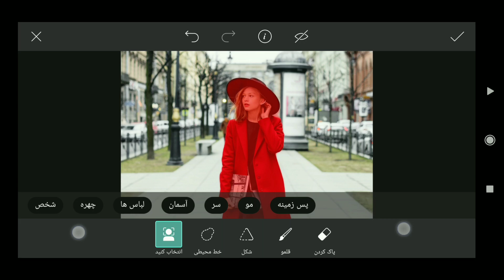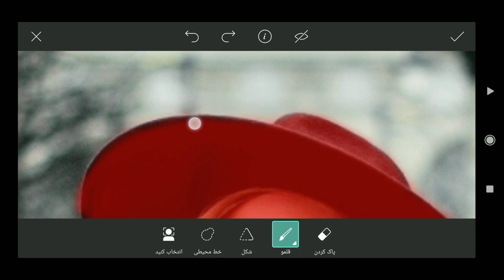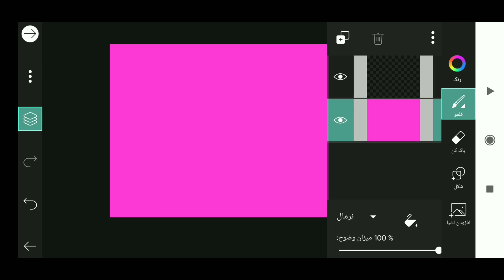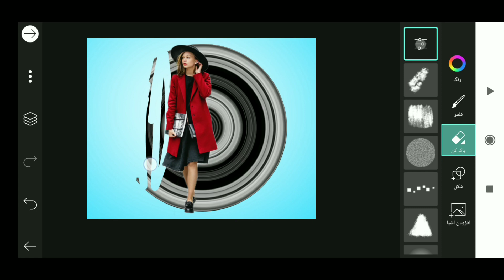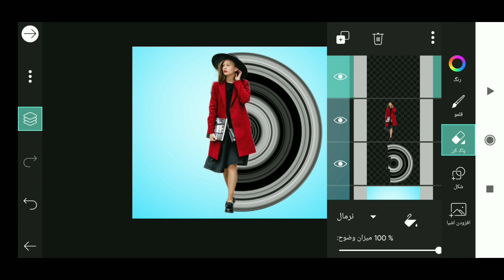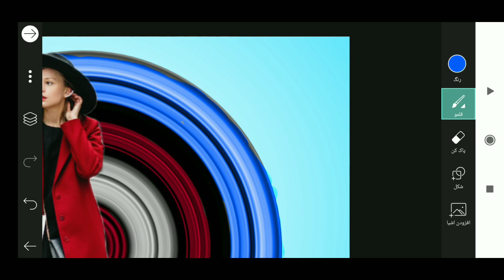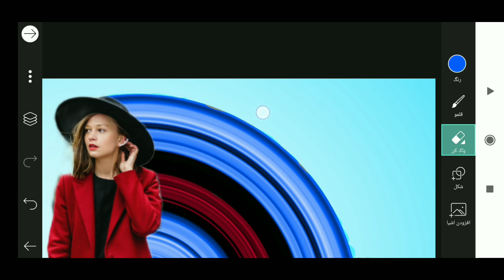Photoshop with mobile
سلام دوستان این کانال مخصوص آموزش فتوشاپ با گوشی و کلا مربوط به ادیت با گوشی اندروید هست و واسه کسانی که متاسفانه کامپیوتر ندارن(خودمم ندارم) 😅😭

خب این آموزش قسمت  دوازدهم هست  اگه میخواین بقیه آموزش ها رو نگاه کنید حتما قبلش کانال رو سابسکرایب کنید و اینکه اگه دنبال آموزش دیگه ای هستین تو کامنتا مطرح کنید تا ما آموزشش رو آماده و براتون خیلی سریع بزاریم.
دوستون دارم ⁦❤️⁩ خلاق و پر انرژی باشید
لایک و کامنت هم یادتون نره⁦❤️⁩✋